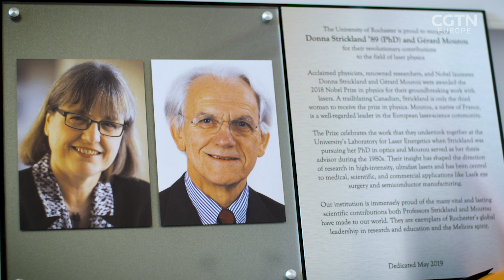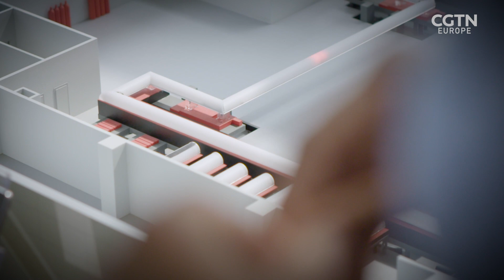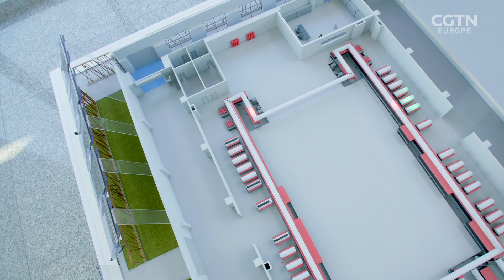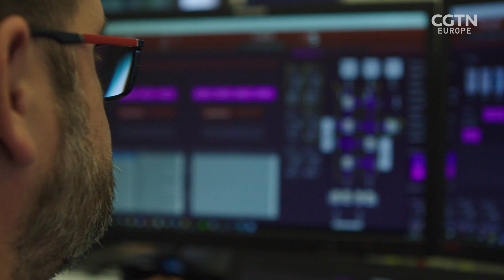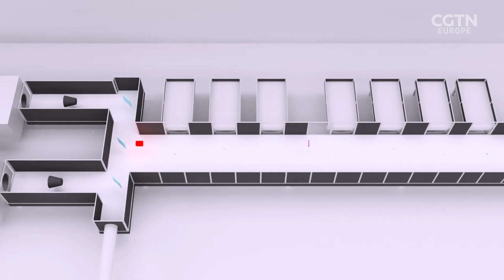This is the world’s most powerful laser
Razor's Shini Somara speaks with Professor Gerard Mourou, the Nobel Prize winning physicist who inspired the building of ELI-NP, the world's most powerful laser facility in Romania. The laser will be fired at carefully designed targets and the results may someday help us understand space. Scientists currently assume that space consists of nothing, but the extreme power of lasers may shine a light on the fact that nothingness may be something very significant indeed.